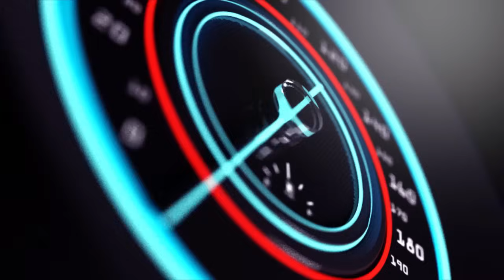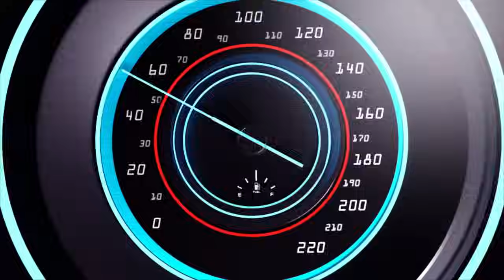MUSANZE MURI GALE HABAYE ISHYANO RITEWE NIMYUKA MIBI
Ndagusaba inkunga yo gukora subscribe uyumunsi ugakanda kunzogera kugirango utazigera narimwe wongera gucikanwa nibiganiro byiza tudahwema kugutegurira ndetse no kukugezaho umunsi kumunsi.